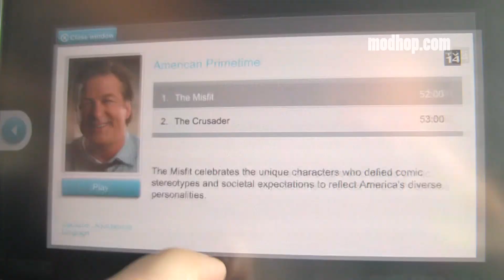United Airlines 787 Dreamliner - Economy Plus Seat 19L